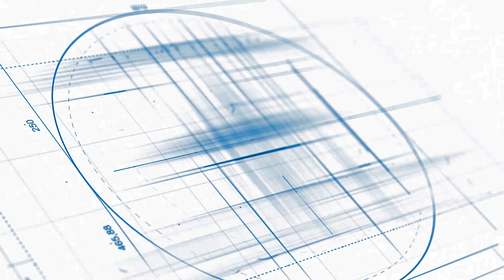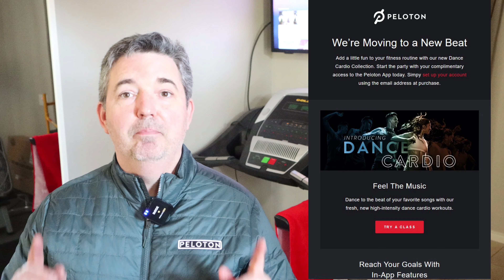Peloton Bike Plus - Couple Week Until It Arrives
Slow week but the bike should be here really soon !

I used my friends reference code to save $100 off the accessories. I will post my code in case anyone wants or needs one to save the $100.

Friend me on Peloton - MojaveKY